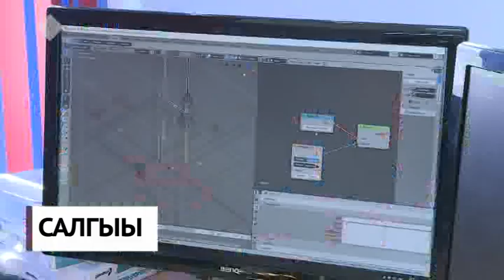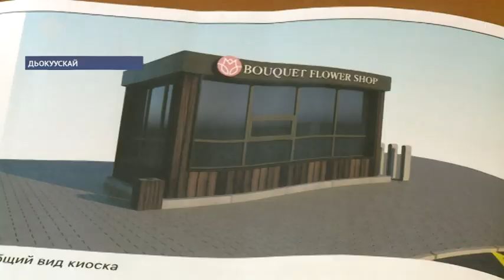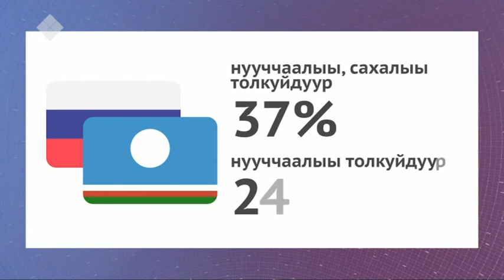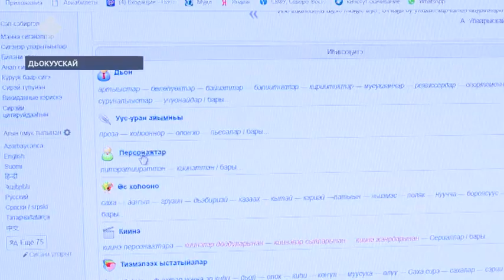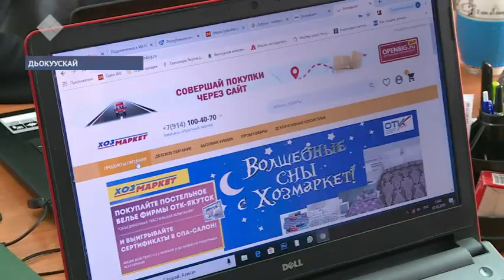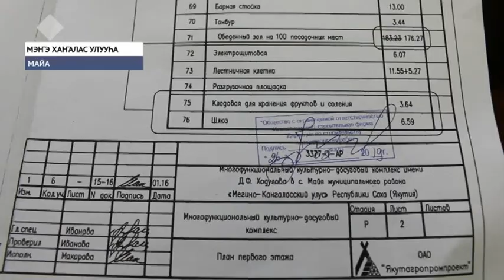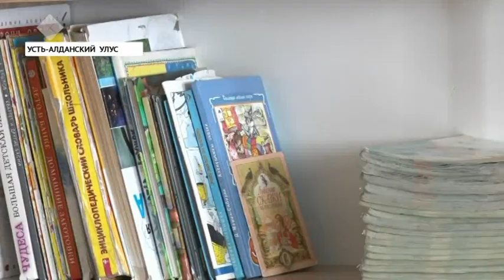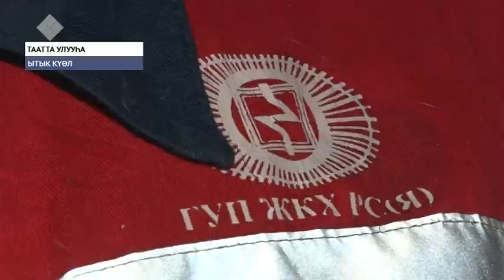«Күнтэн күн» нэдиэлэ түмүгүн таһаарар биэрии. 09.03.2019